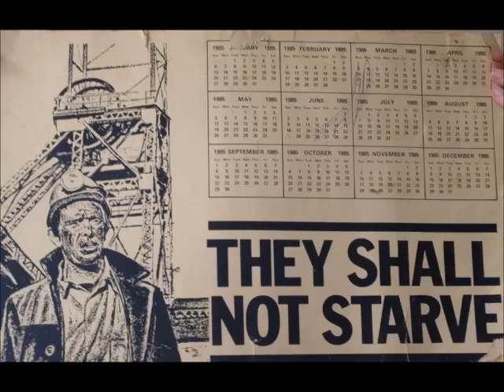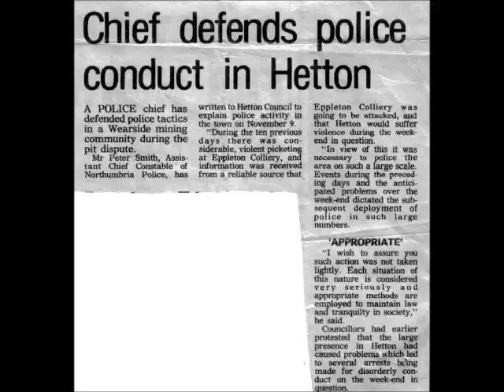Women of the working class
Written by Mal Finch for women involved in the 1984/85 British Miners Strike